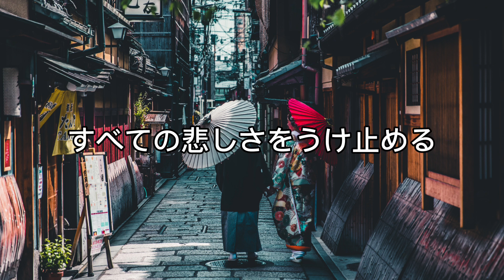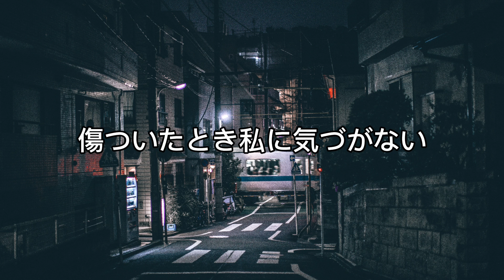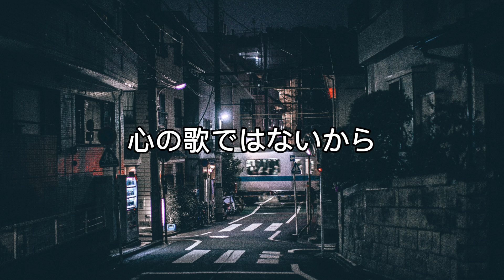INBU - 心の歌ではないから(Official Lyrics Video)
心の歌ではないから Bukan Cerita Kita (Japanese Version)

Audio
Artist n Author : INBU
Composer : INBU
Arranger : Irfandi Jaya Negara & Krisna Sathya Wedananta